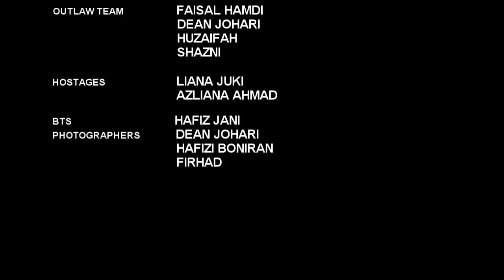:: BEHIND LOVE LINE :: War-based action Short Film By Emwaikei Artnet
Emwaikei Artnet Studios presents
:: BEHIND LOVE LINE :: War-based action-Liana & Rofi Pre-Wedding Short Film ::

Production date October 2010
Directed by M. Yazeid kasbola
Special Appearance : Rofi Mohamed Noor & Liana Juki
Choronographer : Faisal Hamdi
RAD team : Rofi Noor, Ainuddin, Zulkifly, Ridzuan
Outlaw team : Faisal Hamdi, Dean Johari, Huzaifah, Shazni
Hostages : Liana Juki, Azliana Ahmad
BTS Photographer : Hafiz Jani, Hafizi Boniran, Dean Johari, Firhad

Thanks to

The management of UK Resort, Ulu Yam
Giant Bt. Caves
All the supporters